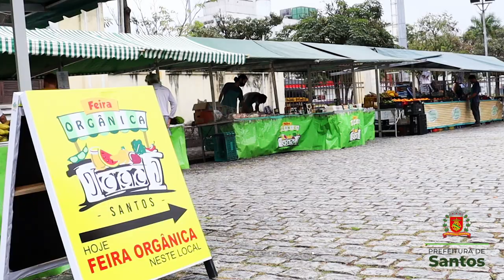Expedição A Voz dos Oceanos, da família Schurmann, passa por Santos